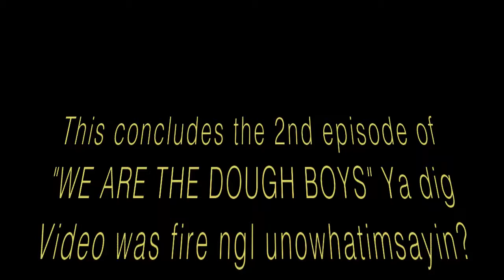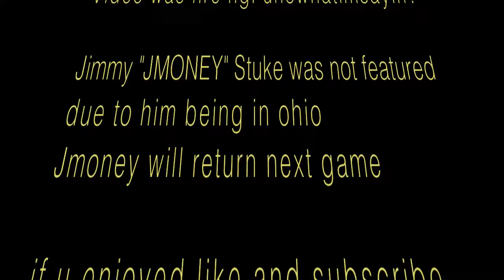The Dough Boys | EP. 2 "DOUBLE HEADER"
songs (listed in video)
Pasto Flocco - Catch Up
YoungBoy Never Broke Again - Dope Lamp

Gunna - Drip Or Drown
Lil Elt - Get The Gat

videos mean no harm just for fun

swag